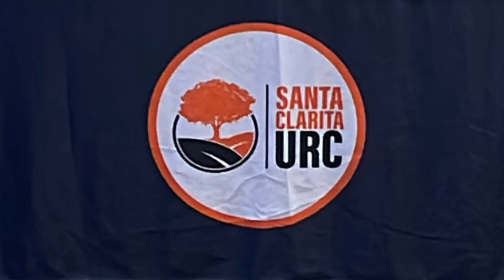Friday Night Academy Spring 2024 - Lecture 1: Intro To Covenant Theology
Join Dr. Lee Irons as he begins his Spring 2024 lecture series on Reformed Covenant Theology.